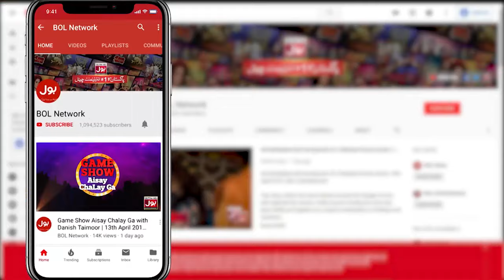DIY Gift Wrap Box By Srha And Fahim | Tick Tock Show 2.0 | BOL Entertainment